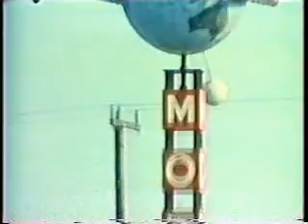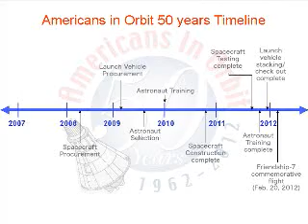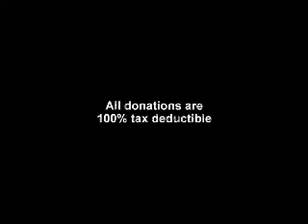Americans In Orbit-50 Years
A plan to launch a manned flight to commemorate
the first U.S. orbital flight.  Will also implement the International Space Science Education Program